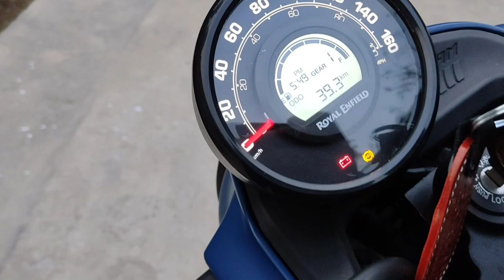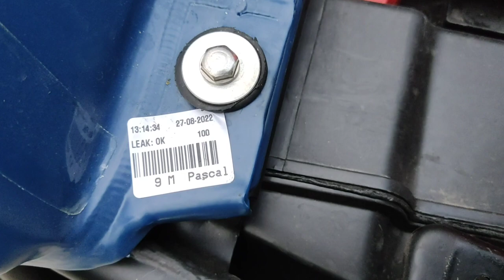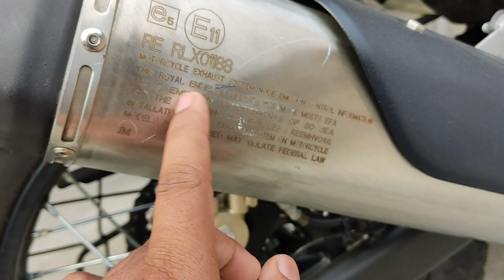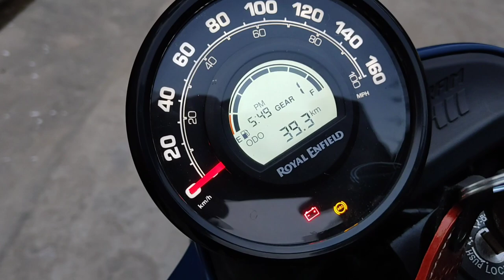Royal Enfield bike lene se pehle kya kya check karna chahiya | Scram 411 Problems | Don't be cheated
Royal Enfield bike lene se pehle kya kya check karna chahiya | Scram 411 Problems | Don't be cheated @TravelingSatya

In this video, I share everything what happened with me after visit Royal Enfield showroom.

I hope this video will help you if you are planning to buy new Royal Enfield bike.